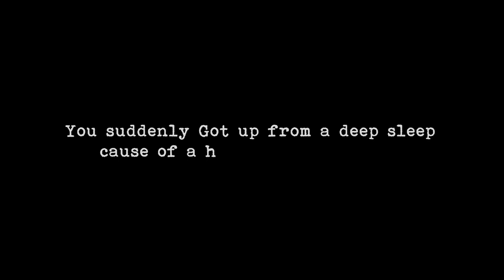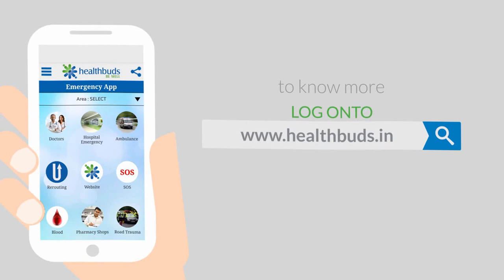Medical Emergency App -healthbuds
Eminent Specialist Dr.Soumitra Dutta speaks about Healthbuds Med Emergency App